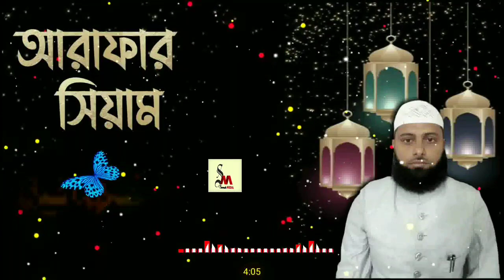❓আমরা আরাফার সিয়াম কবে রাখবো┇🔥┇শায়খ হাসিবুর রহমান বুখারী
❓When will we observe the fast of Arafah

Present by.
Sunnah Media
Zajakallah Khairan